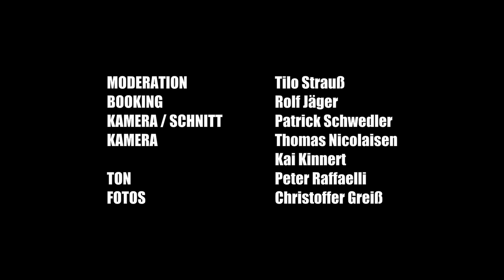Danny Koch - Das Leben schreibt die schönsten Geschichten (Live @ wolkenkuckucksheim.tv)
Live aufgenommen im Salon Schön in Lübeck am 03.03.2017 von und für wolkenkuckucksheim.tv

Moderation: Tilo Strauß
Booking & Text: Rolf Jäger
Kamera/Schnitt: Patrick Schwedler
Kamera: Thomas Nicolaisen, Kai Kinnert
Ton: Peter Raffaelli
Fotos: Christoffer Greiß